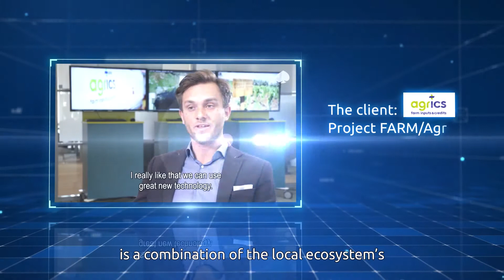Capgemini's Shenzhen AIE in collaboration with SVV | Offical promotional video 2020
Capgemini has recently opened a new Applied Innovation Exchange (AIE) office in Shenzhen, side by side Shenzhen Valley Ventures (SVV).
This Shenzhen AIE will set new rights for the Capgemini Group as well as their corporate clients, as they have access to the vibrant innovative Greater Bay Area situated in the southern region of China.
East meets West, Hardware meets Software, a new business model is born. Time to get it made.